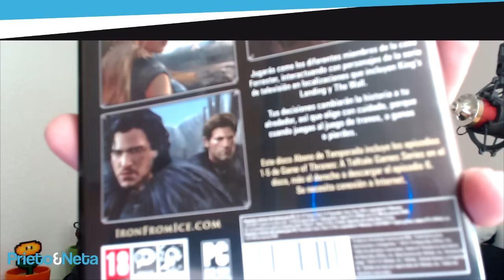UNBOXING || Edición física de Juego de Tronos (Game of Thrones) (Cap 1-6)